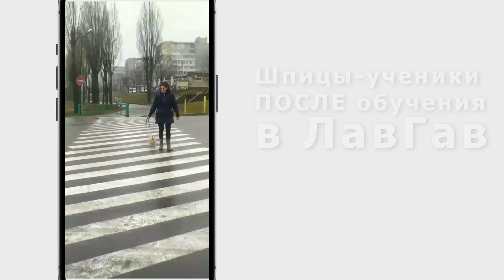Агрессивный характер у шпица: РАЗРУШАЕМ СТЕРЕОТИПЫ и разбираемся в фактах!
🔥 Флагманский курс “Собака. Инструкция к применению”
🐶 “Все о Псё” - тренинг с годовой поддержкой для тех, кто хочет знать все о своей собаке, понимать её и сделать проживание с ней максимально комфортным

Существует множество предрассудков о том, что какие-то породы более агрессивны, а какие-то менее. В этом видео разберемся, в чем выражение агрессии шпицев является правдой, а в чем заблуждением, и попытаемся опровергнуть распространенные мифы, связанные с этими милыми пушистыми созданиями.
Вы узнаете, как правильно воспитывать и социализировать шпицев, чтобы предотвратить возможные проблемы с их поведением, помочь вам лучше понять эту породу и развеять недостоверные утверждения.

Подробнее смотрите в выпуске:

00:00 Анонс
00:27 Возбудимая нервная система
01:12 Лай и агрессия
01:28 Типичные заблуждения
02:28 К чему приводит отсутствие занятий?
03:14 Рекомендации по воспитанию
04:01 Курс “Всё о Псё”

Поверьте, любую проблему в поведении собаки можно решить и это должен делать именно хозяин, а не кинолог.
Для этого нужны верные методики и ваше желание учиться. Это не так сложно, как кажется на первый взгляд, а ещё очень увлекательно.